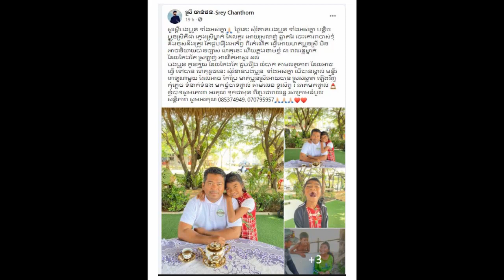ទិដ្ឋភាព មង្គលការ យឿនពិសី នៅពេលល្ងាច មើលទៅកូនកំលោះ និងកូនក្រមុំ ស្រស់ស្អាតណាស់ ពិសេស លោក​ អ៊ុក ណារីម